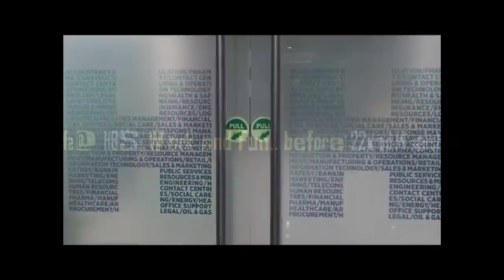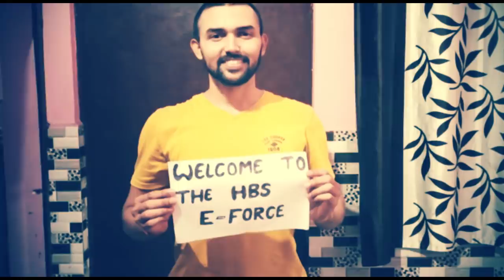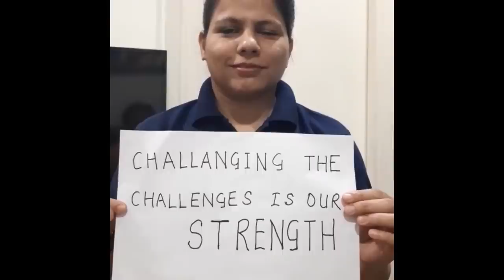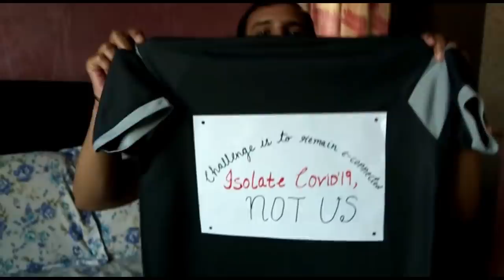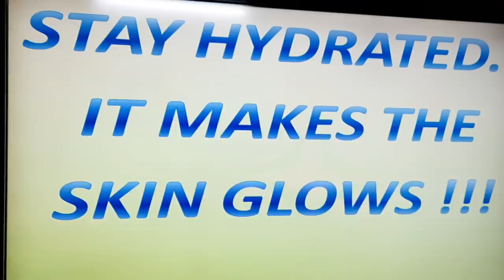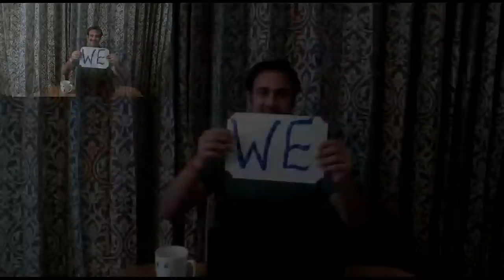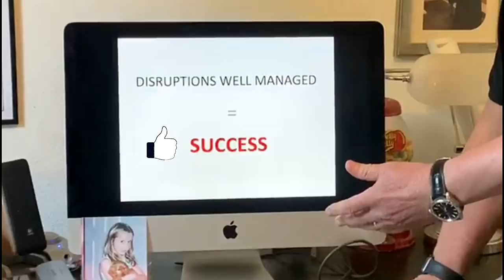Hays Business Solution - Motivational Video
This Video brings out the various phases and emotions we all are going through while working from home - work, fun, passion clubbed with hard work and most importantly "Team Work" which this video exemplifies.

Song                                     Fight Song
Artist                                    Rachel Plattern
Licensed to Youtube by    SME,EMI Music publishing,LatinAutor,CMRRA,Latinautor - Sony ATV,UNIAO BRASILEIRA, DE EDITORAS DE MUSICA - UBEM, SOLAR music Rights Management, and 14 music rights societies

Song                                       Can't Stop Feeling
Artist                                      Justin Timbarlake
Licensed to Youtube by      Vevo,pop,Mark Romanek,Motion Pictures